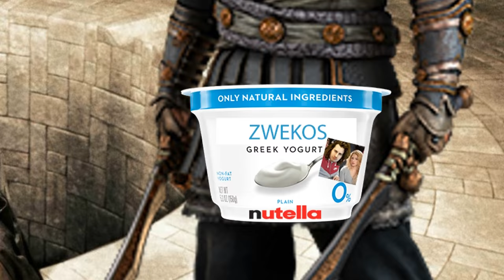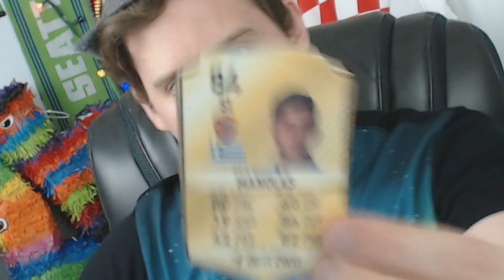OMG STRIKER KOSTAS MANOLAS! THE GREATEST GREEK STRIKER IN FIFA HISTORY LOL! FIFA 17 ULTIMATE TEAM